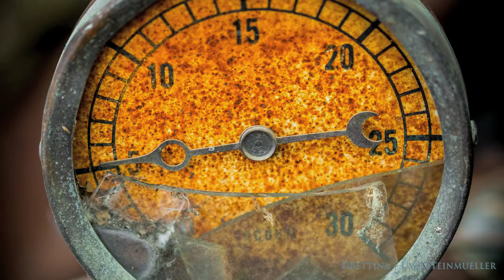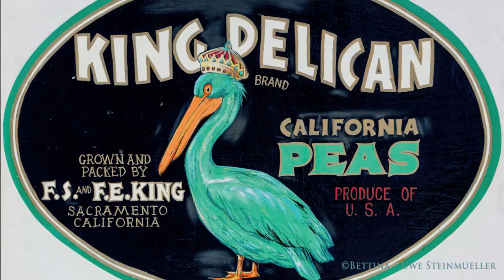Location Portrait: Casa De Fruta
Created with FotoMagico 4.1

outbackphoto.net